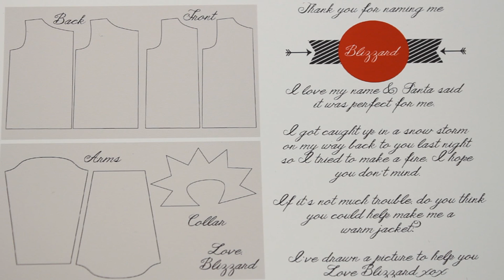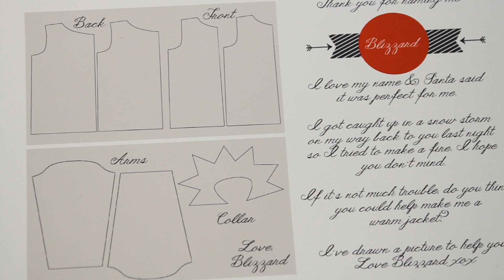Elf on the Shelf Day 1 - Blizzards first day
Blizzard arrived back from the North pole after visiting Santa last night and was a bit cold as he had been in a snow storm, so he lit a fire and roasted some marshmallows. He left me a note asking me if I would be able to make him a coat or a jacket to keep him warm. I'm so excited to make accessories for my elf on the shelf.

What did yours do on his or her first day at your home?